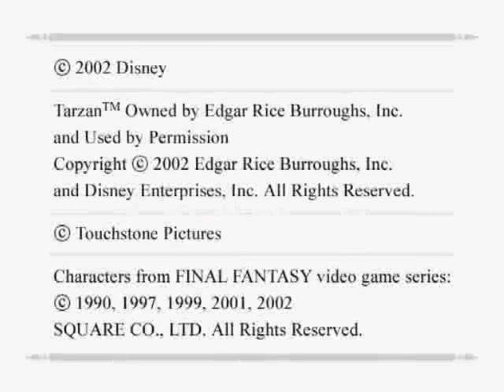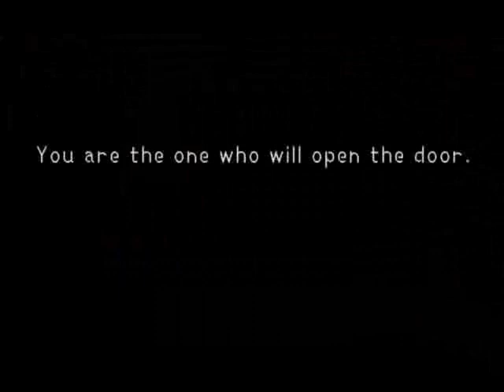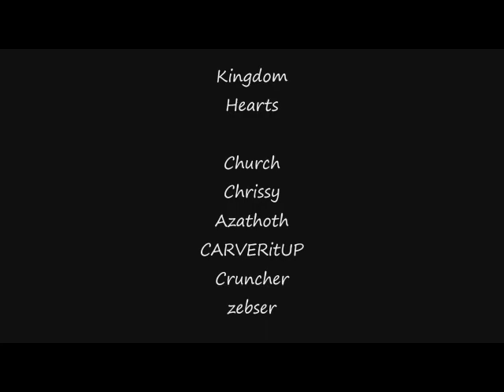Kingdom Hearts Let's Play Part 1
Church plays Kingdom Hearts so we all laugh at him and talk about stuff unrelated, enjoy!